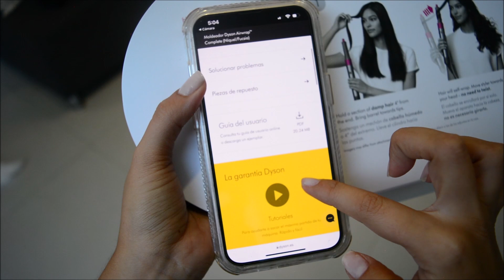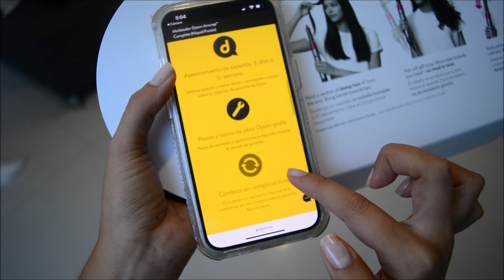💇🏼‍♀️ Como tener un cabello manejable / Sara Alzate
En Instagram hago video tutoriales, de maquillaje, rutinas faciales, reseñas de productos, fotos de mis outfits, stories de mi día a día y unboxing. ¡Me encantaría que me siguieras para estar más en contacto!

¿Quieres contactarme?

Recuerda que puedes tomar conmigo el servicio de maquillaje social o cursos de maquillaje personalizados si estas en Medellin